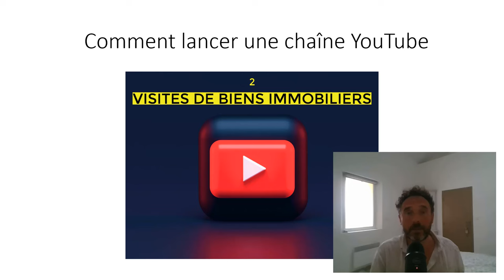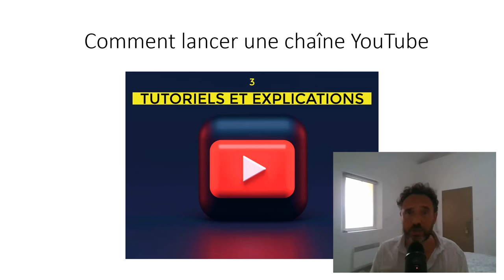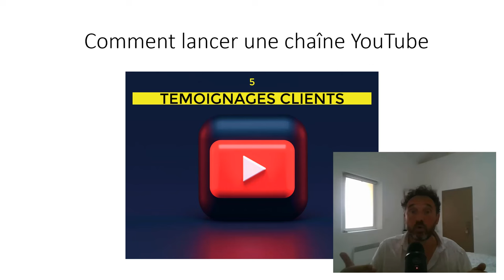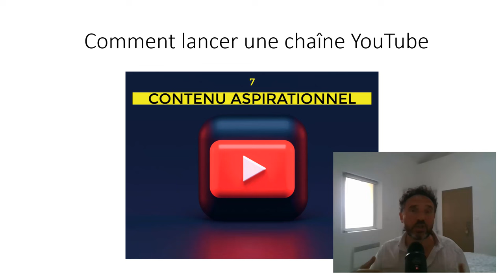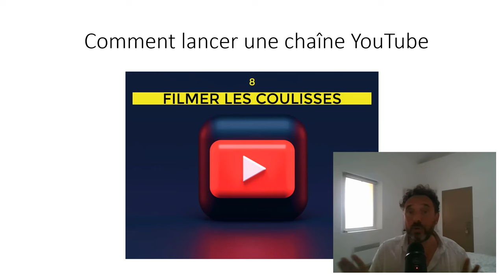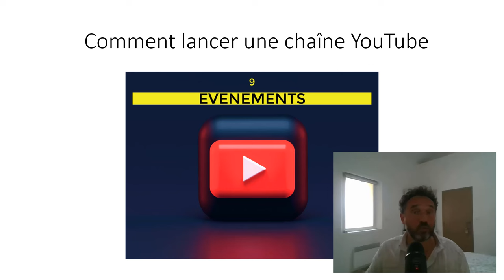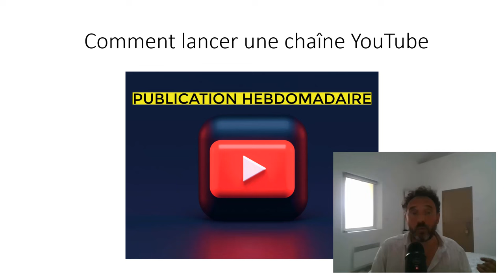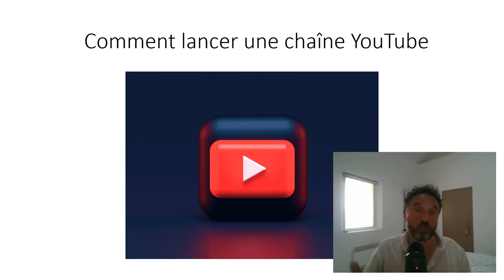Comment lancer une chaîne YouTube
Pour faire partie de ma liste de contacts privés, recevoir mes e-mails et pouvoir me contacter directement

Beaucoup se demandent comment lancer une chaîne YouTube, en partant de zéro, et comment faire pour utiliser la vidéo sur YouTube pour gagner en visibilité, et ainsi obtenir de nouveaux clients, augmenter votre CA ?

Comment fidéliser les clients actuels, et vous faire connaître par des personnes qui sans la vidéo n’auraient jamais pu avoir accès à vos services ?

Cette vidéo est tirée de ma propre expérience, elle s’adresse tout particulièrement à tous les agents immobiliers, ou chasseurs immobiliers, marchands de biens, ou autre prestation de services liés à l’immobilier.

Et par extension, elle s’adresse à vous également, qui est entrepreneur, artisan, profession, libéral, boulanger, garagiste, agriculteur, expert-comptable, jusqu’à dire vrai, tous ceux qui sont à la tête d’une entreprise devrait impérativement avoir leur propre chaîne YouTube.

Le problème, et la raison pour laquelle vous n’avez encore rien fait, est peut-être technique, vous ne vous sentez pas capable au niveau informatique de créer une chaîne et vous ne savez pas comment ça fonctionne.

Ou alors vous avez peur de vous montrer en vidéo et de vous exposer, vous n’êtes pas à l’aise en montrant votre visage.

Ou encore, vous n’avez aucune idée du genre de vidéo que vous pourriez créer et qui pourrait intéresser votre public et votre audience.

Vous pouvez enfin penser qu’il est totalement inutile de créer une chaîne puisque vous êtes dans un domaine particulier, ou alors vous crouler déjà sous les demandes, notamment si vous êtes professionnel de la santé, avec une liste d’attente longue comme le bras de patients, auquel cas à quoi bon vous attirer de nouvelles demandes puisque vous avez déjà du mal à offrir du temps…

Voici les 10 sujets de vidéos que vous qui êtes dans l’immobilier vous pouvez réaliser,

Et dans un second temps, vous qui êtes chef d’entreprise, indépendant, infopreneur, je vous partage 3 conseils pour que votre chaîne YouTube démarre, et grandisse.

Stéphane Lejeune
Ex-chasseur immobilier
(Ancienne carte professionnelle T CPI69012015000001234 - CCI de Lyon)